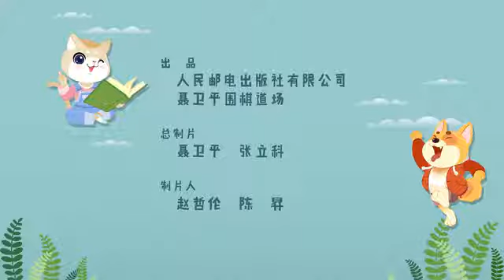12 枷吃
围棋